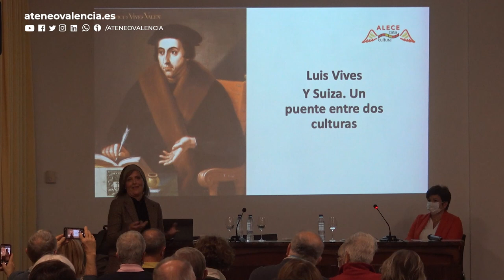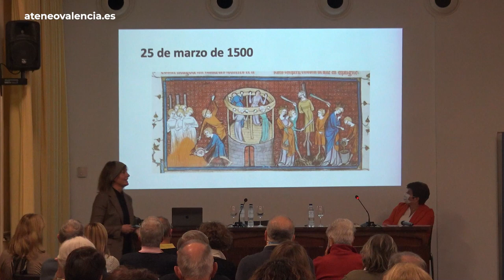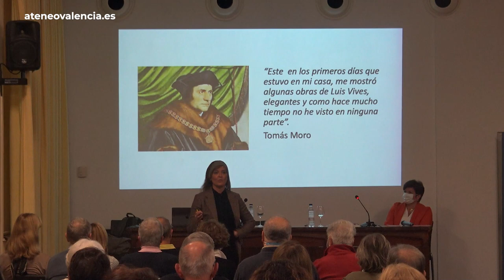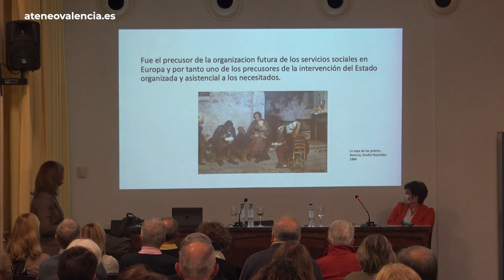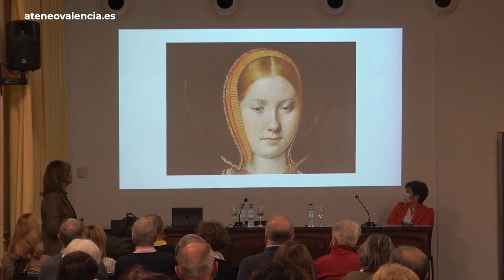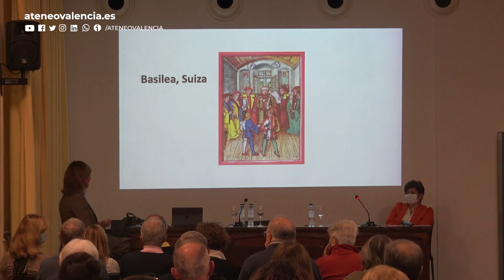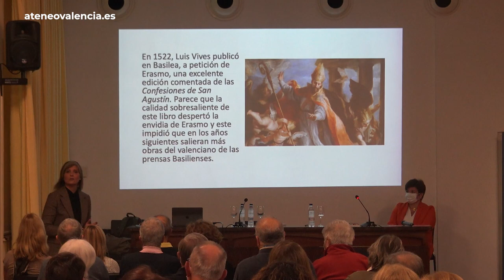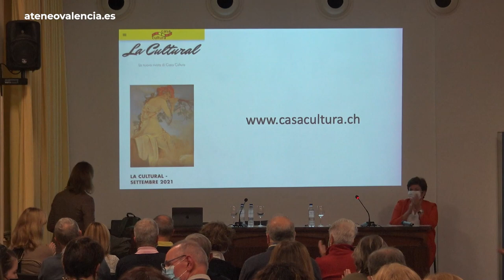Luis Vives y Suiza. Un puente entre dos culturas | María Dolores Capilla Aledón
Conferencia organizada por Alece Casa Cultura, plataforma cultural para el desarrollo de la lengua, arte y cultura española, con la participación de Dª. María Dolores Capilla Aledón, Cónsul Honoraria de España en el Cantón Tesino (Suiza) y fundadora de Casa Cultura.

"No hay espejo que mejor refleje la imagen del hombre que sus palabras". Luis Vives fue uno de los escritores del humanismo hispano que podemos encuadrar en el llamado segundo Renacimiento. La ciudad suiza de Basilea fue un foco de atracción a lo largo de los siglos XV y XVI de impresores, artistas y humanistas. Gracias a ese maravilloso invento llamado libro y al ahínco y tesón de un gran pensador se trazó una red de conexión entre dos culturas. Dos países, España y Suiza, a través de dos ciudades, Valencia y Basilea, entablarán un puente cultural en el siglo XVI a través de este gran humanista valenciano.